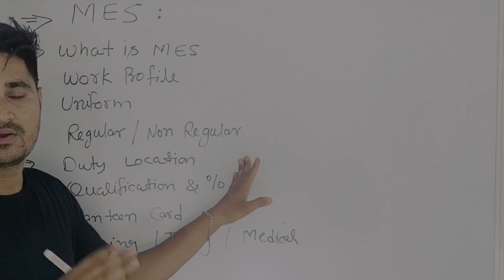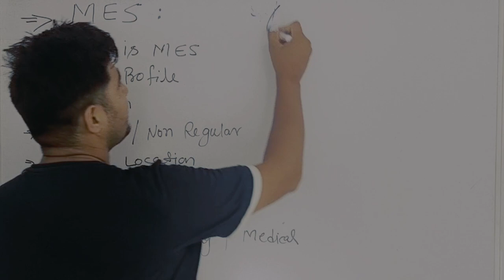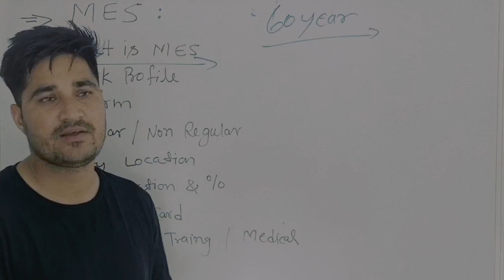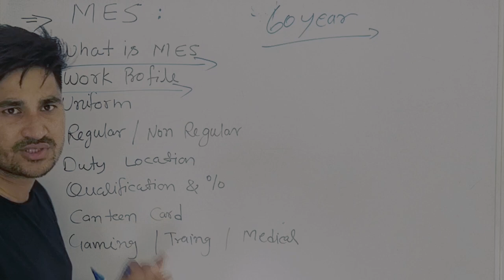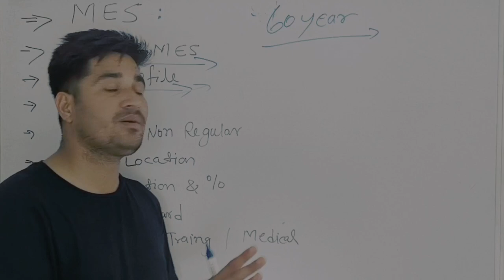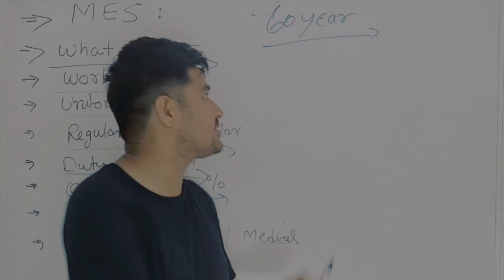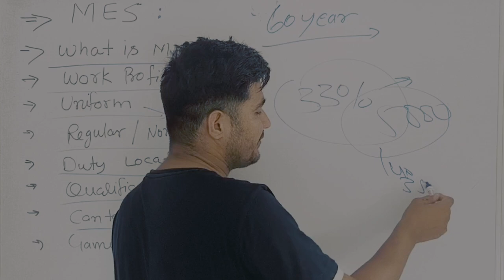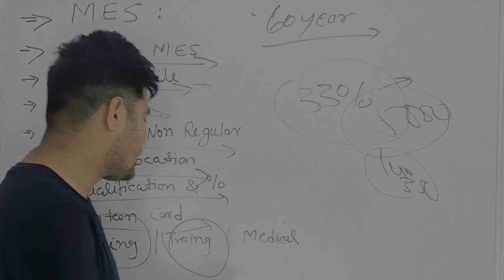MES क्या है? 🤔 || MES Kya Hota Hai || MES Recruitment 2023 | MES Bharti Kya Hai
mes kya h
Army MES Qualification

● Army MES Job Profile

● Army MES Age Limit

● Army MES Selection Process

● Army MES Syllabus

● Army MES Exam Patthar

● Army MES  Online Application Date

● Army MES Full Information✍🏻

● Army MES SSC MTS Kya hai

● Army MES syllabus 2022

● Army MES 2023 Notification

● Army MES 2023 Salary

● Army MES Online Form 2023

mes kya hota hai
mes kya hai ?
mes kya hota h
mes kya h
mes helper kya hota hai
mes job kya hai
mes ka kya kam hota hai
army mes kya hai
army mes kya hota hai
mes job kya hota
mes sk 2 job profile
mes steno 2 job profile
mes udc job profile
mes ldc job profile
mes cmd job profile
mes chow job Profile
mes cane man job profile
meter reader job Profile
mes mate job profile

mes army job details
mes new vacancy 2022

Super
 mes me kya suvidha milti h
mes me canteen card milta h
mes facility
mes uniform
mes job
mes ki vardi
mes bharti
mes recruitment 2023
mes vacancy
mes latest notice
army mes kya h
indian army tes kya hai
mes driver kya hota hai
mes kya hai, mess facility
army mes facility
mes je facilities
mes driver facility
mes uniform
mes uniform india
mes uniform india
mes je uniform
mes driver uniform
pattambi mes uniform
mes ldc uniform
mes ssc je uniform
mes junior engineer uniform

army mes full details

army mes mate job profile
army mes bharti 2023
Army mes kya hota hai Full Details
Army mes apply online date 2023